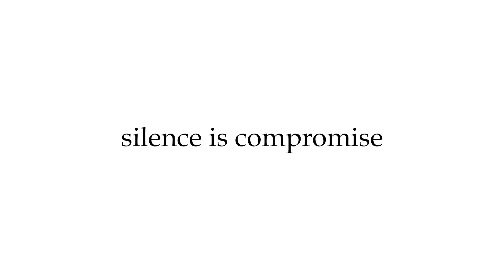കല്ലെറിഞ്ഞ് കൊല്ലുമെന്ന് താലിബാൻ ..ആത്മഹത്യ ചെയ്ത് യുവതി|thaliban|youtalk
കല്ലെറിഞ്ഞ് കൊല്ലുമെന്ന് താലിബാൻ ..ആത്മഹത്യ ചെയ്ത് യുവതി .വീടുവിട്ട് വിവാഹിതൻ്റെ കൂടെ ഇറങ്ങിപ്പോയതിനാലാണ് താലിബാൻ്റെ വധഭീഷണി